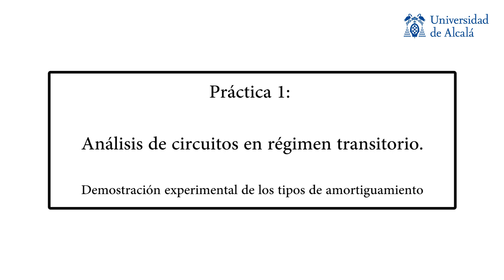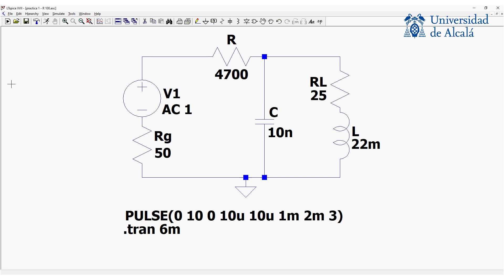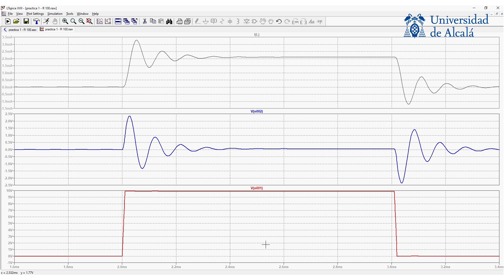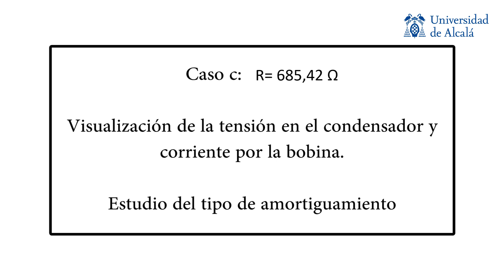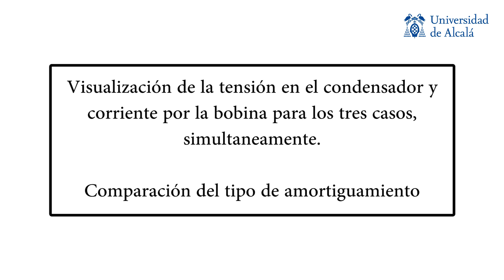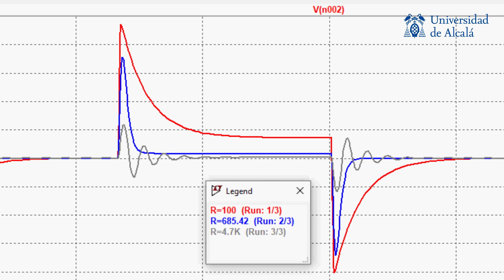Práctica 1- Análisis de circuitos en régimen transitorio (simulación).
Práctica 1 de la asignatura de análisis de circuitos, correspondiente al análisis de circuitos en régimen transitorio y la demostración experimental de los tipos de amortiguamiento.